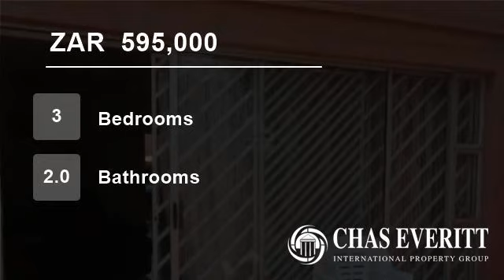3 Bedroom House For Sale in Primrose, Germiston, Gauteng, South Africa for ZAR 595,000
Duplex unit consisting of lovely open plan lounge, dining room and well maintained modern kitchen with plenty built-in cupboards. 3 Spacious bedrooms with built-in cupboards and 2 spotless bathrooms (MES).

Complex offers communal pool, built-in braai and a lapa area. Paved private garden and separate entertainment area.